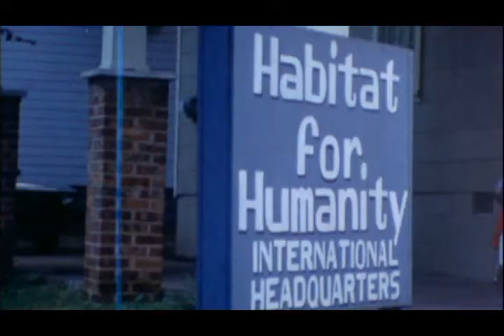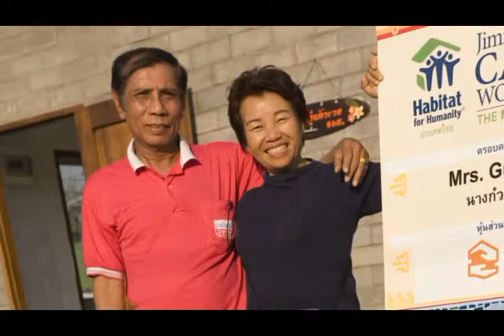The Carters: Simple, Decent Volunteers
Habitat for Humanity 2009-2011 Stories : United States & Canada

video produced by Habitat for Humanity International Film & Photo Production Department